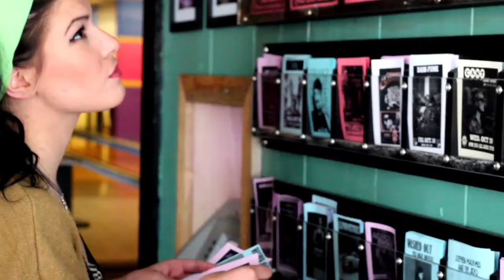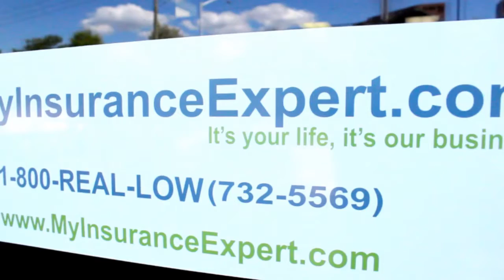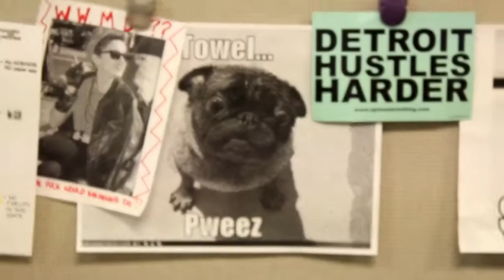Success Story = LWD + MIE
- Follow Amber as she discovers LiveWorkDetroit, an organization that pairs recently graduated college students with organizations in Michigan that are hiring, such as MyInsuranceExpert.com, (Amber's place of employment). These two innovative organizations are keeping Michigan, and especially Detroit, alive and well.